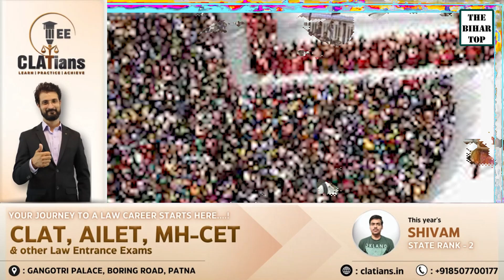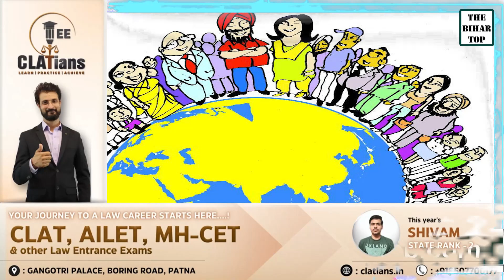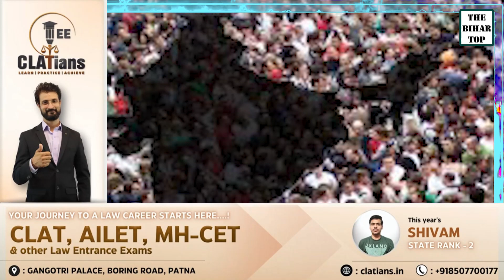तेजी से बढ़ रही बिहार की Population, 2036 तक Bihar बनेगा देश का जनसंख्या वाला Number One State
तेजी से बढ़ रही बिहार की जनसंख्या, 2036 तक Bihar बनेगा देश का जनसंख्या वाला नम्बर 1राज्य